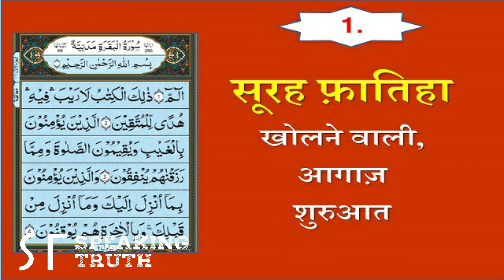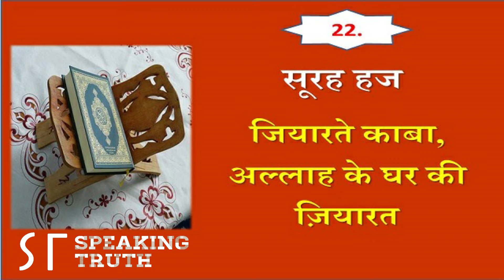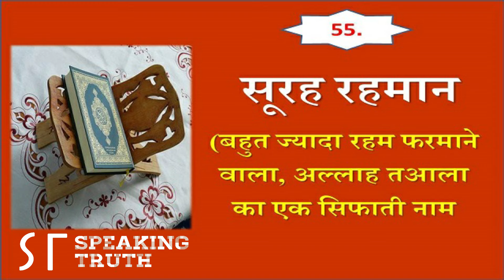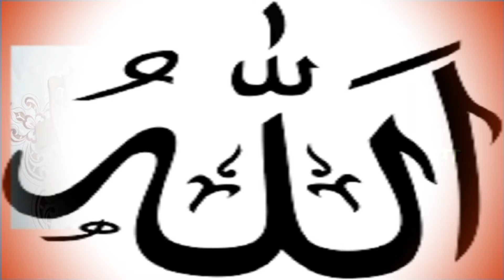surah name with meaning in hindi | क़ुरान की 114 सूरह के नाम और उनका मतलब